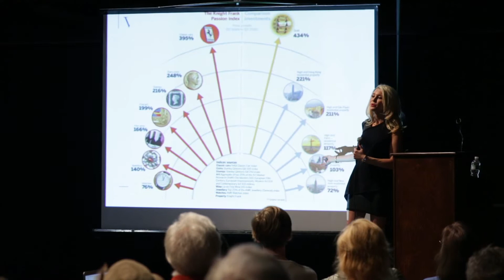Passions and Trends in Collecting Art with Miller Gaffney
DescriptionMiller Gaffney Speaks at the Avenue Art, Antiques and Jewelry Fair 2013. An overview of the current
 trends in the art market, art as an asset, buying and selling, and the drivers of connoisseurship and collector demand. Offering market insights regarding the fundamentals of collecting.